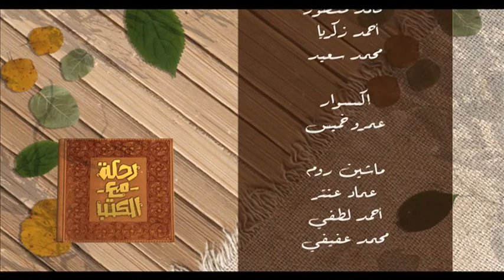قواعد البروتوكول والإتيكيت (الجزء الأول) | رحلة مع الكتب